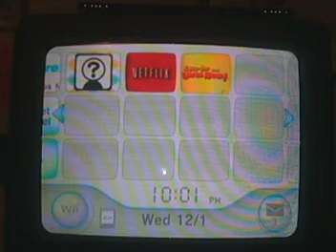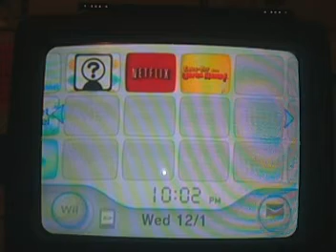Club Nintendo Rewards Review: WiiWare Game: Grill Off with Ultra-Hand!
This is a review of a wiiware game exclusive to club nintendo members only. It is 80 coins, they will give you a code once you order it.